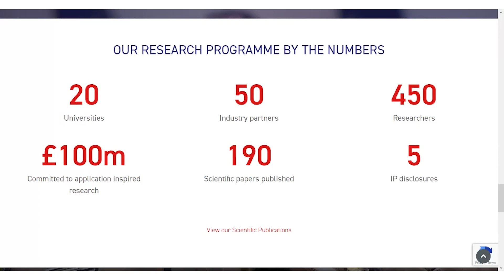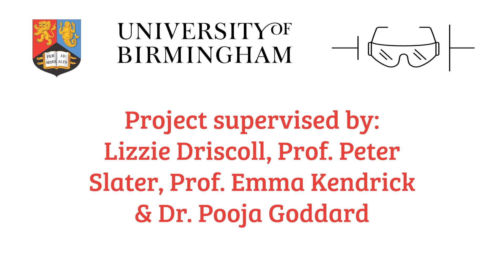Behind the Lab Specs: Episode 3 - Prof. Emma Kendrick (University of Birmingham, UK)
Prof. Emma Kendrick is the group lead for the Energy Materials Group at the University of Birmingham, fondly known as the “Battery Bunch”. She has extensive experience in both academia and industry having previously been Chief Technologist of Energy Storage at Sharp Laboratories of Europe. In this video we look behind the lab specs to understand what interests her about battery research, which are the big problems she is tackling, and what interests she has outside of work.

This video was edited by Marcus Tuchel Marcus Tuchel is an MRes student at the University of Birmingham studying Materials Science and is conducting a research project supervised by Prof. Emma Kendrick on stabilising high voltage Li-ion cathode materials. He is interested in the development of energy storage systems and plans to complete a PhD and then pursue a career in the area.